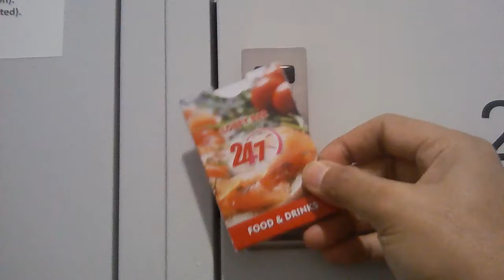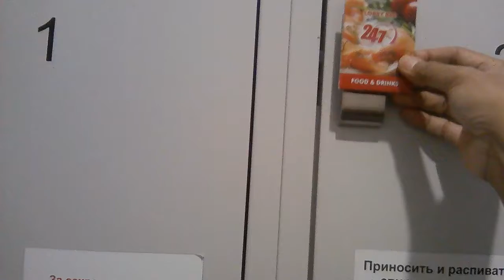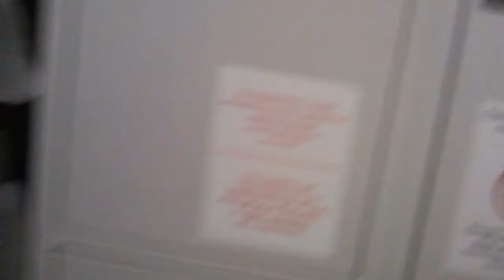IGNORAMUS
wa sa mong bukid heheh